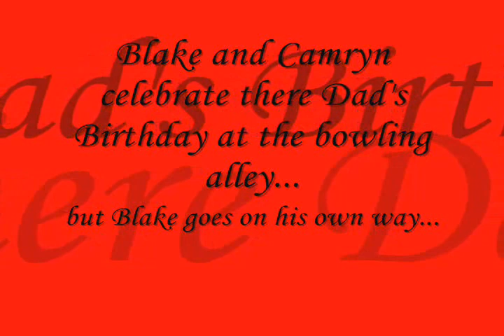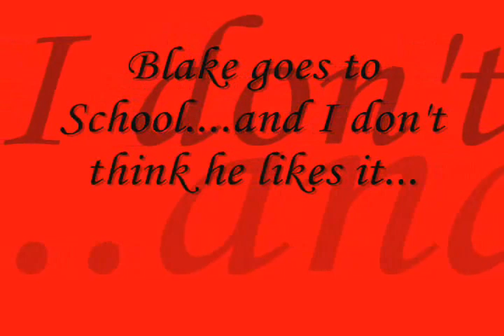Blake and Camryn adventure celebrate the Dads birthday at the Bowling Alley...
Blakes goes off and explore the bowling alley...and games...